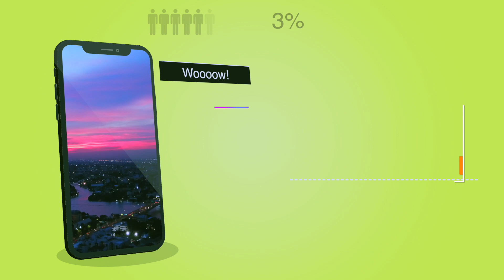Dlaczego potrzebujesz nowego filmu?